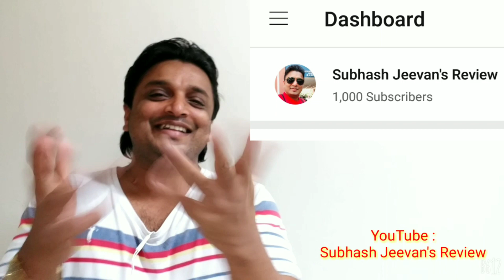1000 Subscribers- Thanks to My Subscribers - By - Subhash Jeevan's Review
சிரம் தாழ்த்தி என் நன்றிகள் ஆயிரம் ஆயிரமாம்..!!!